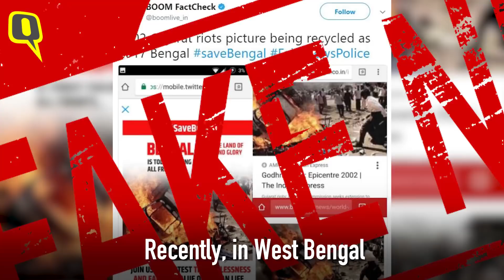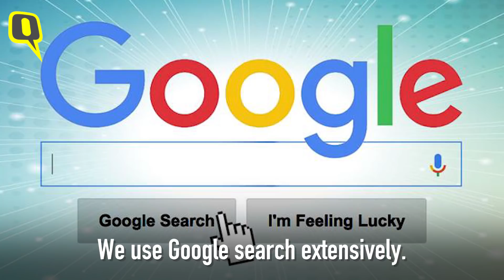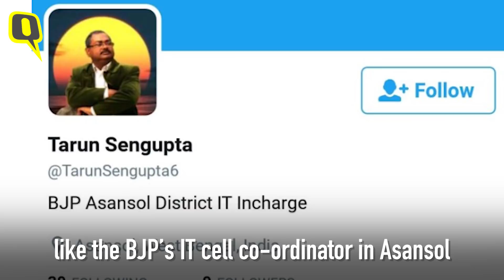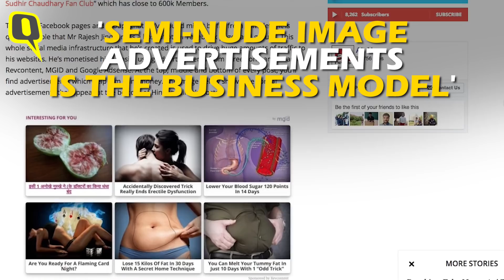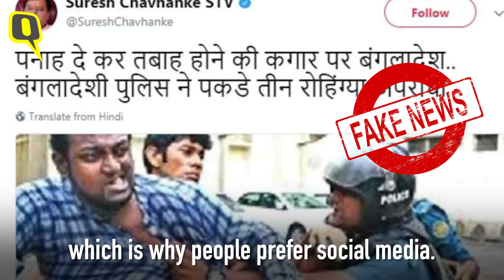Fake Videos Cause Riots, FB Has to Stop It: Alt News' Pratik Sinha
At a time when Facebook, Twitter, YouTube and other forms of social media are the new sensation, it is possible that many photos, videos and documents coming your way while you scroll down your account are fake.